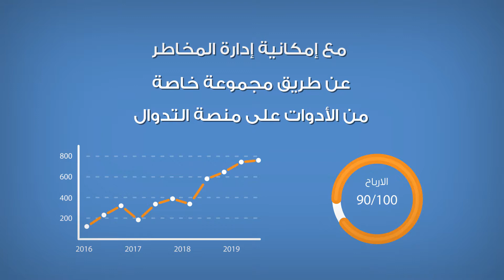شعاع - تداول فى الاسواق العالمية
تقوم شعاع بدور البائع عند الشراء والمشتري عند البيع ليتم التعويض بشكل رئيسي عن الخدمات من خلال الفرق بين سعر العرض/الطلب مما يترتب عليه تداول آمن في وسط نسبة المخاطر الكبيرة.!

تواصل معنا الآن على: 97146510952+